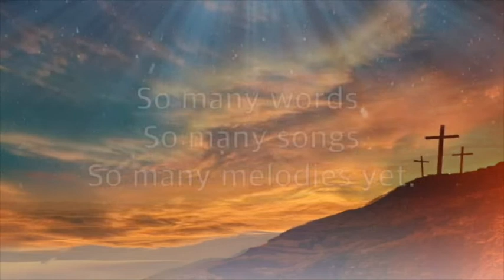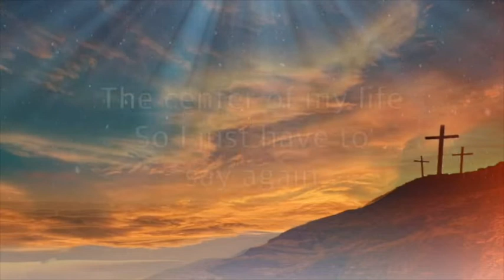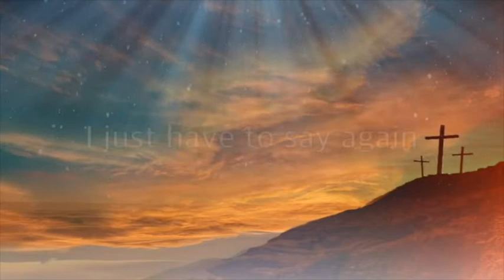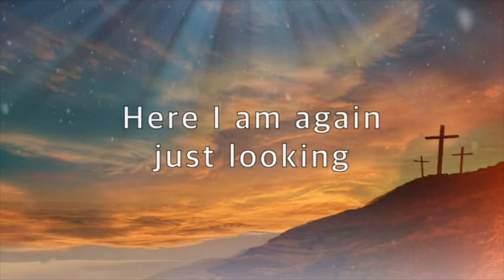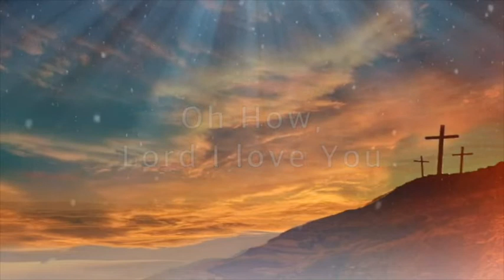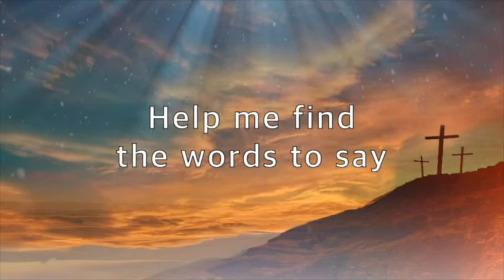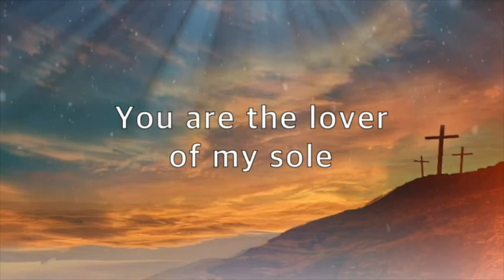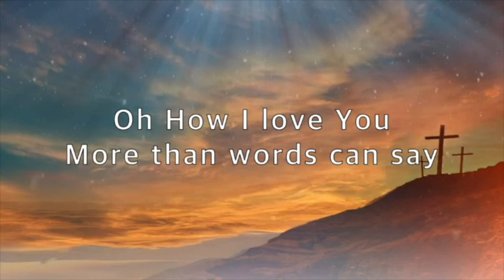Here I Am Again (Lyrics) (1 hour)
Here I am again just looking
For the words that help me say that
My heart is full of love and praises
I must have prayed a thousand prayers
And sung a hunderd songs but
I just have to say again
In the deepest hartfelt way
Oh How, Lord I love You
Once again receive my praise
So many words, So many songs
So many melodies yet
Allow me one more declaration
You are the lover of my sole
The center of my life
So I just have to say again
Thank you for a brand new day,
A brand new chance to stand and say I love You
Help me find the words to say
That tell You in a brand new way I love you